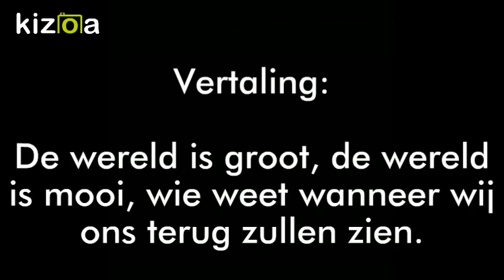Kizoa Movie - Video - Slideshow Maker: Tessa de Loo - De Tweeling boektrailer